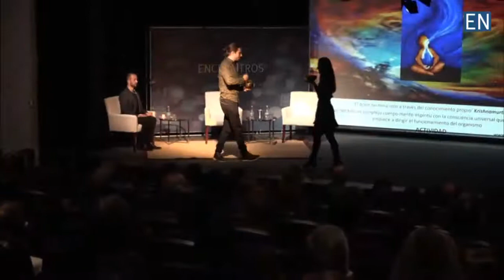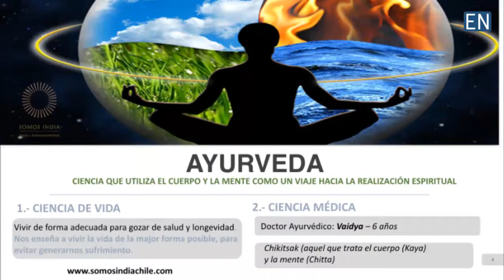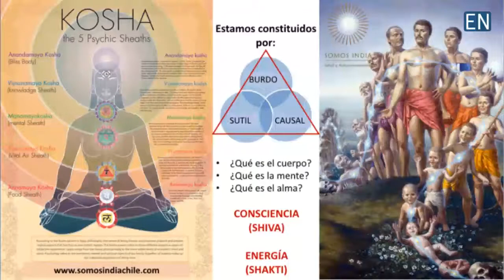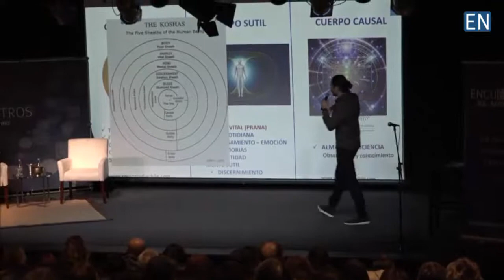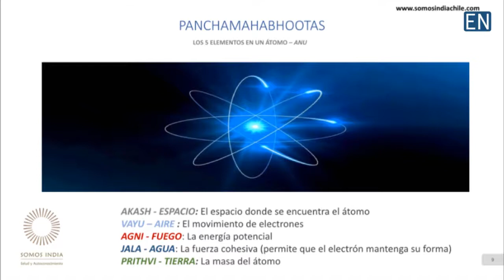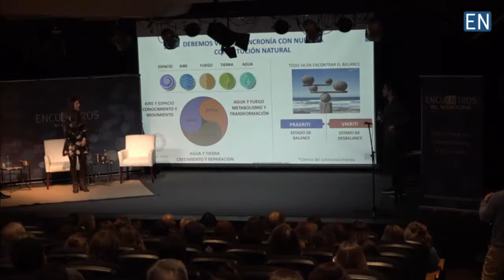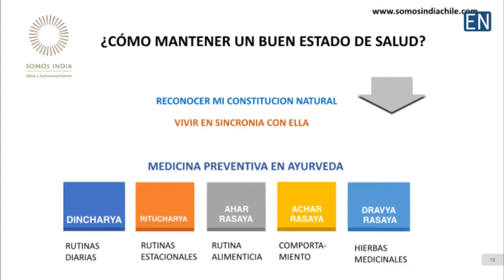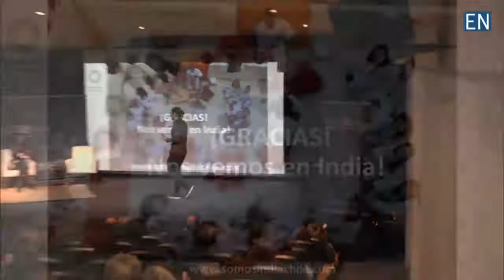Master Class - Bases del Ayurveda Somos India